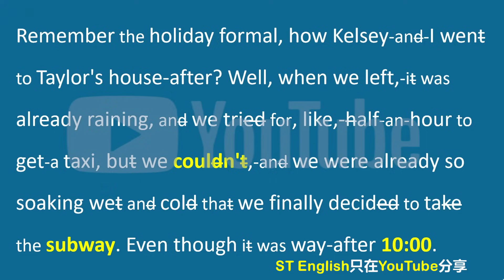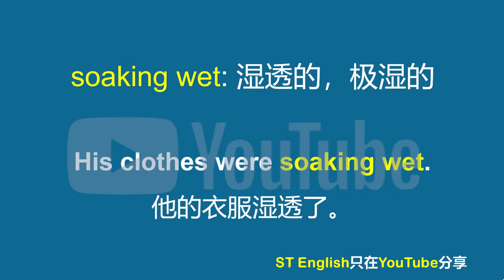美国女孩哭诉自己的遭遇，你能听懂多少？